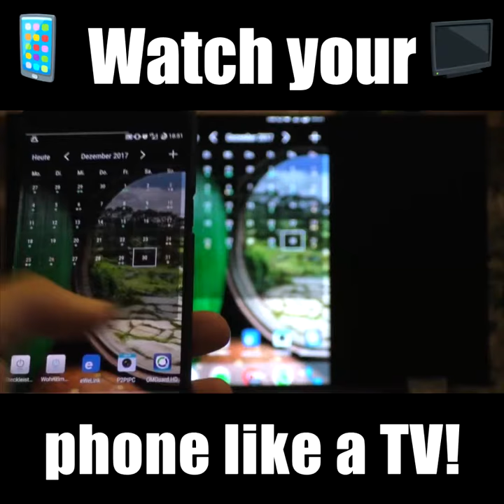🔥🔥SUPER CONVENIENT WIRELESS HDMI RECEIVER - IT'S PORTABLE!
😱 Got a boring old normal TV? Use this little gadget to turn it into a Smart TV! Works with most
Smartphones, tablets, and computers. 😍📺
Uses Miracast, Airplay, and DLNA this little gadget takes your normal TV to the next level of technology! Includes EZ Plus and Play Connections. 🔥
🔥 Stop with the boring old TV and get on with Smart TV Functions with this amazing little HDMI Wireless Receiver! 🔥

Want to watch your phone on your TV? How about play games with your friends on the big screen? With this Portable HDMI Wireless Receiver, you can do it all!

Even share photos and videos with friends and family directly from your phone to the TV! Our amazing HDMI Receiver makes it all possible.

Features:

    Perfect for family gatherings when you want to show off those amazing photos
    Play games on the big screen with friends
    Easily display presentation on your TV
    Download movies and videos onto your phone and stream them over your TV
    Compatible with IOS (10), Android, MacBook, Windows10 and more
    Project from your phone, tablet or PC
    High-definition 1080p projection
    Small, compact and very easy to use, anywhere

Directions:

    Connect the HDMI connector Portable Wireless HDMI receiver to the HDTV or projector
    Connect from your compatible device via Wi-Fi, and you can mirror almost any content from a compatible laptop, tablet, or smartphone
    Connect the USB plug with 5V / 1A adapter to supply the power